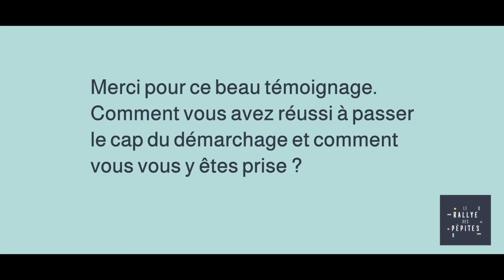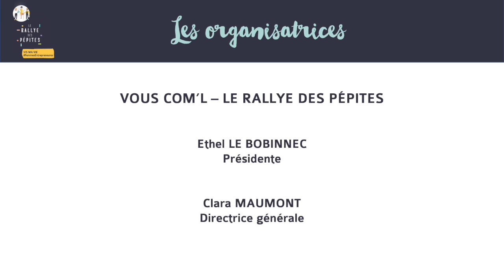Majda AMAR SLIMANE, "si on croit en nous même, on peut se donner les moyens !" - Pau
Téléconseillère après des études de droit, Majda entreprend un gros travail de réflexion sur elle-même : de coachings informels au déblocage de certaines situations dans son entourage propre ; elle est issue d’une zone dite sensible ; elle veut devenir coach de vie …